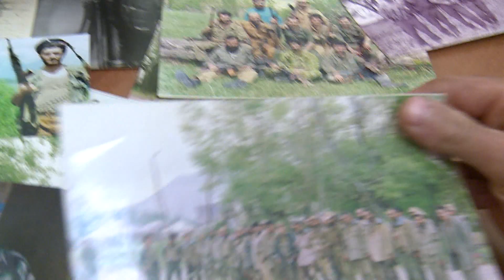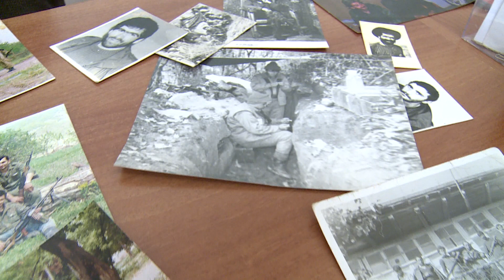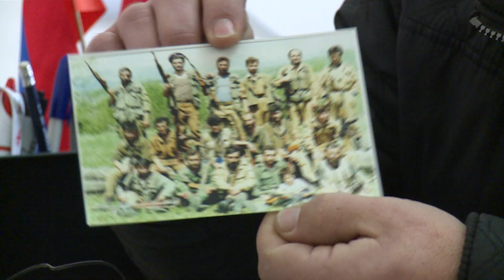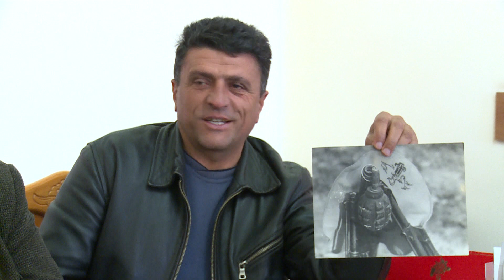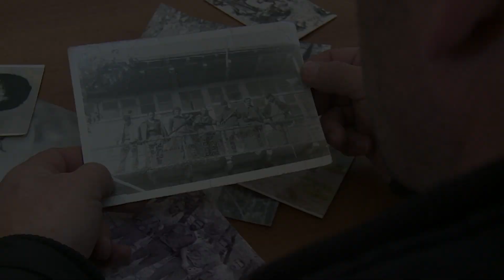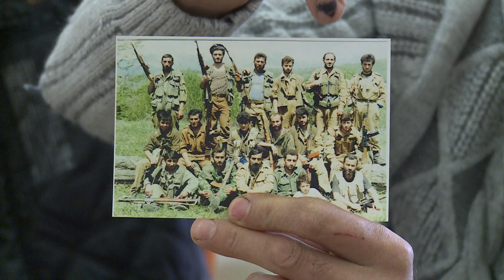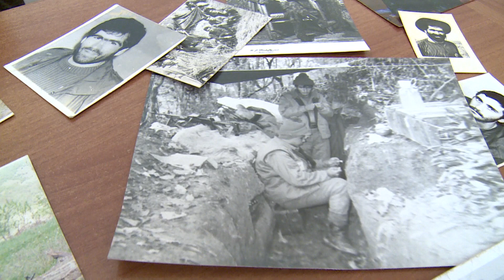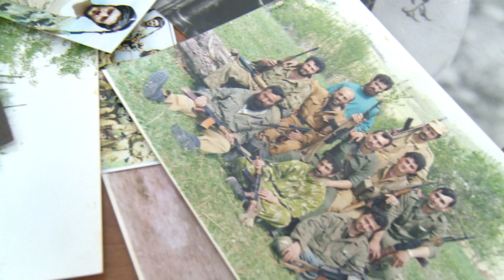ՀԱՅԻ ՈՒԺԸ․ԳՅՈՒՄՐՈՒ ՋՈԿԱՏ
ՇՈՒՇԱՆԻԿ ՄԻՐԶՈՅԱՆԻ ՖԻԼՄԱՇԱՐՔԸ